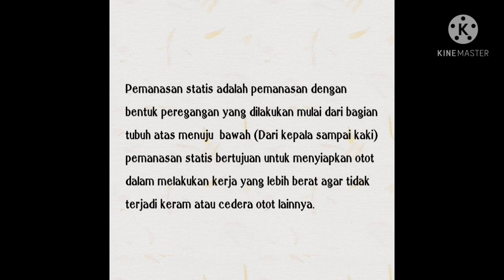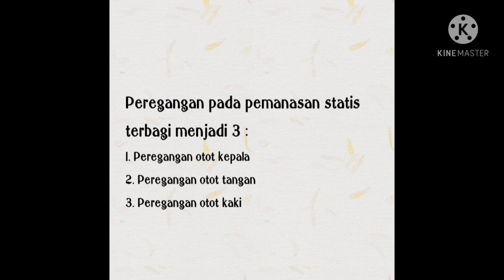PEMANASAN STATIS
Video pemanasan statis atas :
Nama : Alya Zakia
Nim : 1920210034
Kelas : Piaud 1 / 2019
Mata kuliah : pembelajaran olahraga anak usia dini
Dosen pengampu : Agnes Dwi Risanti, MP.d